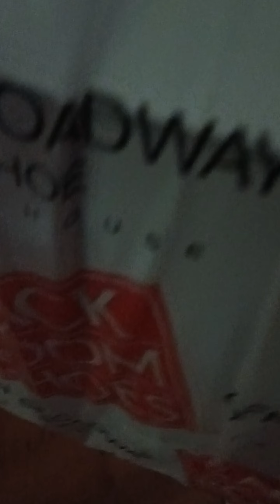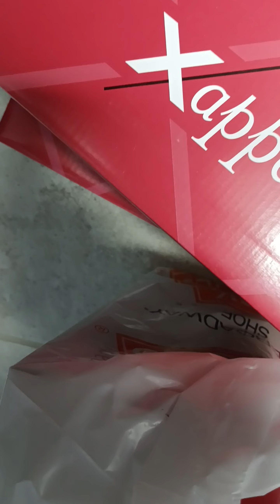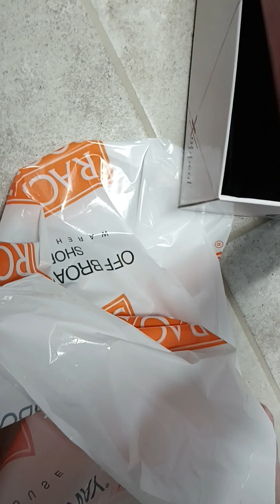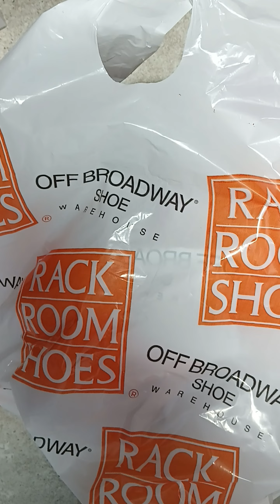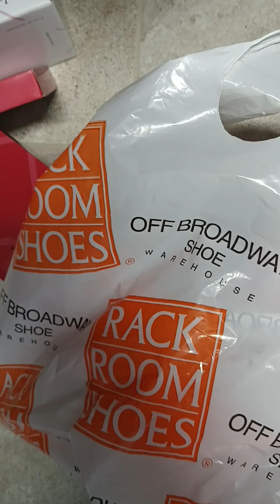shoes from rack room